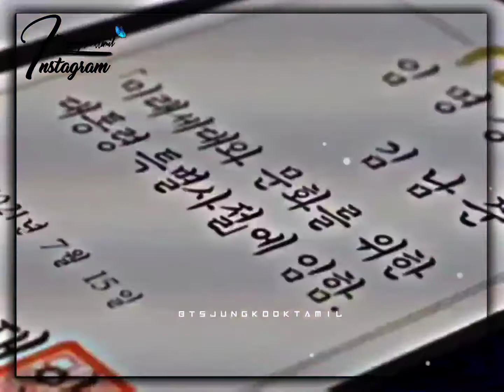Bts Motivation Video | They Started Nothing Indeed | Atleast Start Your Career Today 💥| Fighting👊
Entertaining Purpose Only About BTS 💜